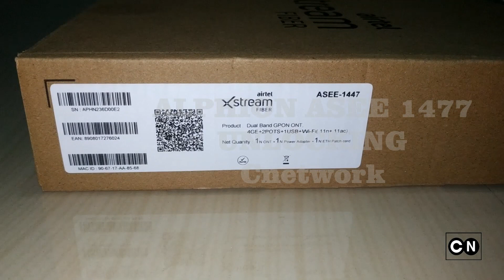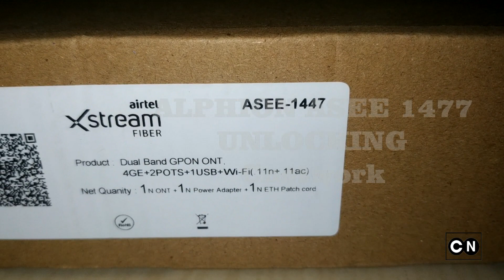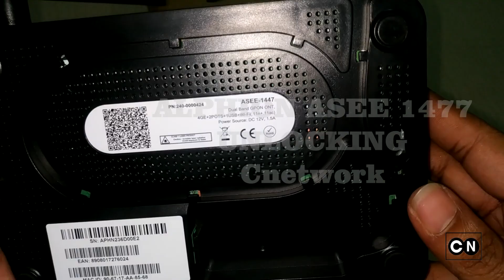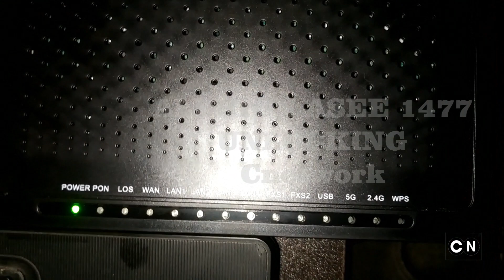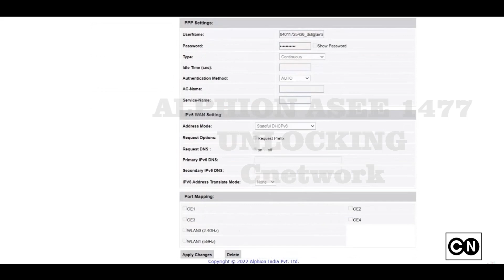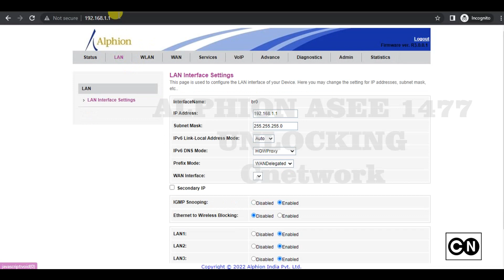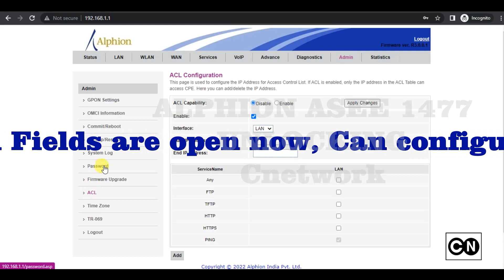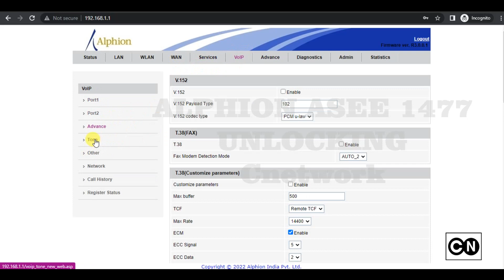Alphion Router ONU | Unlock Airtel Alphion ASEE-1447 Modem with Latest Firmware with Voice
This video shows how to upgrade and unlock all function.
Airtel xtreme Alphion ASEE-1447 | airtel Xtream Alphion ASEE 1447 ONT unlocking process..